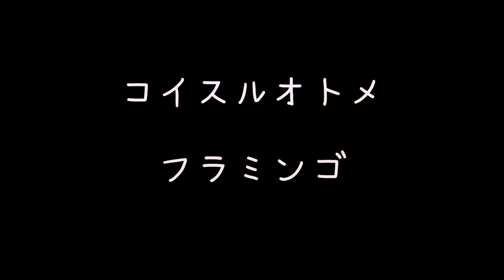コイスルオトメ-フラミンゴ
恋に笑いに貪欲な女の子5人組ギャルバンド、フラミンゴです❤︎
カラオケで歌ったらモテまくるだろうなって曲を中心に歌っていました❤︎

メンバー紹介しま〜す！
フラミンゴの起爆剤、ベース担当タバタ〜！
フラミンゴの司令塔、リード担当きょーちゃん〜！
フラミンゴのまともな方、トップコーラス担当えっか〜！
フラミンゴの天使(エンジェル)、パーカス担当タキ子〜！
フラミンゴのヌルヌル少女、セカンドコーラス担当ほりごめん〜！

この5人で4年間、歌い続けてきました❤︎
MCのガツガツさでネタバンドだと思われがちですが、実は案外真面目に恋を歌ってきました。ギャップ萌え〜〜〜！

わたしたちが大事に歌ってきた、コイスルオトメお聴きください❤︎

東北学院大学アカペラサークルreMix
reMix5期生卒業記念企画
コイスルオトメ-いきものがかり（アカペラカバー）

収録場所：音屋レコーディングスタジオ
協力：株式会社サウンテックス